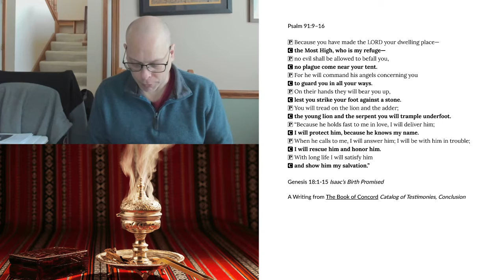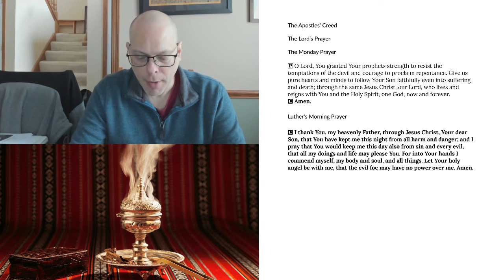Morning Prayer for Monday, March 1, 2021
Genesis 18:1-15 Isaac’s Birth Promised
A Writing from The Book of Concord Catalog of Testimonies, Conclusion